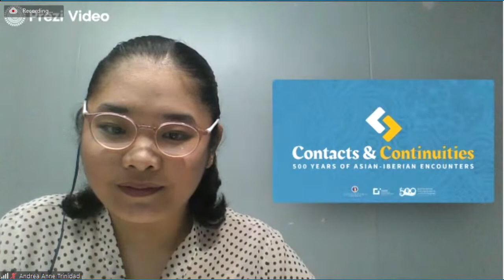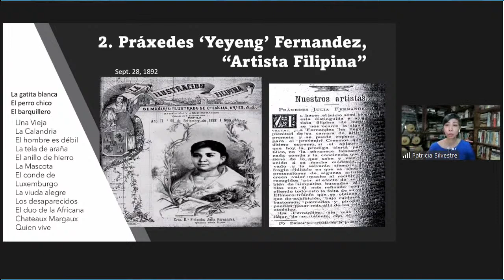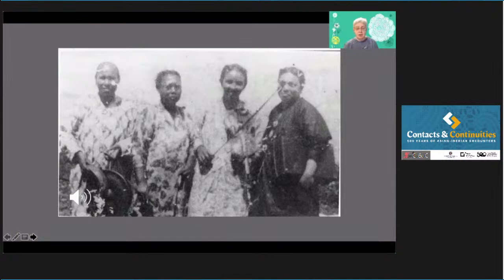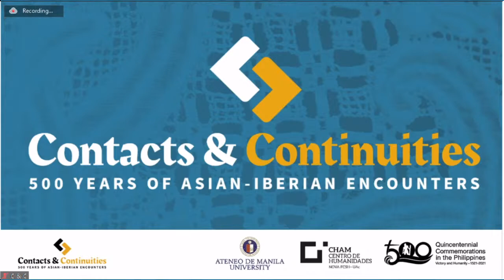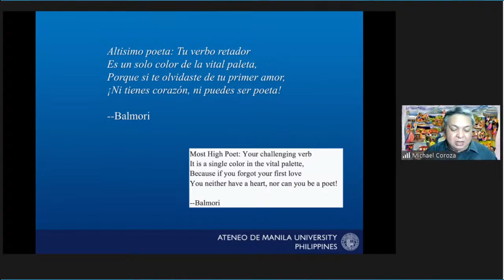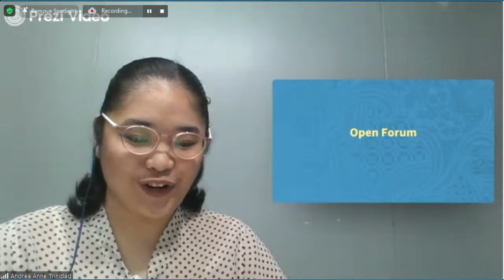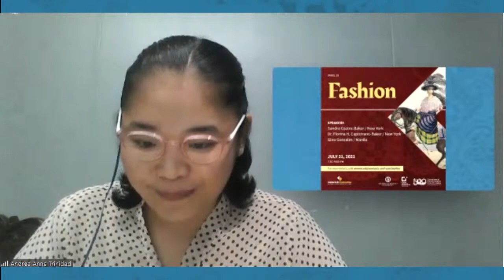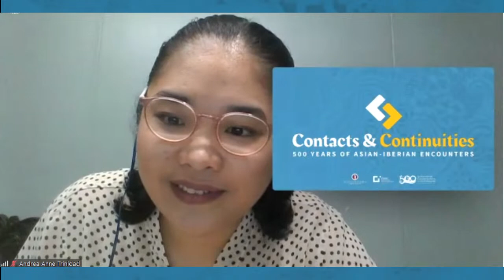Panel 17b: Cultural Flows and Reinventions